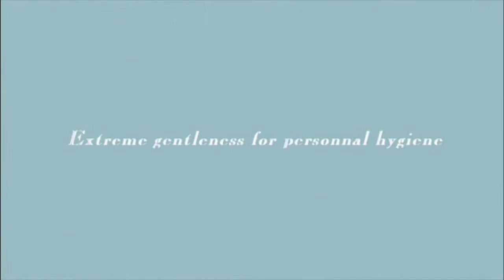BANDE JEAN BAPTISTE LEONETTI